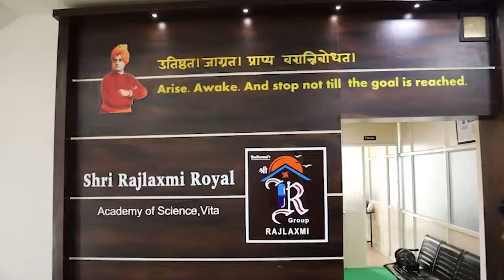आमदार अनिल बाबर यांचा फोन अजूनही लागतो Anil_Babar वज्रधारी न्यूज ।।